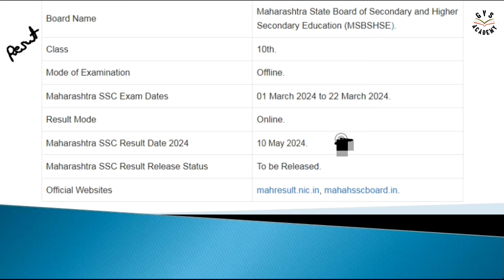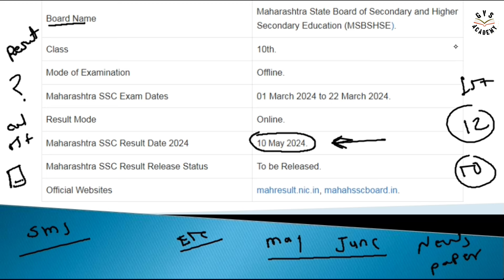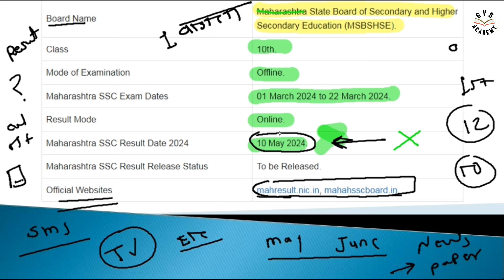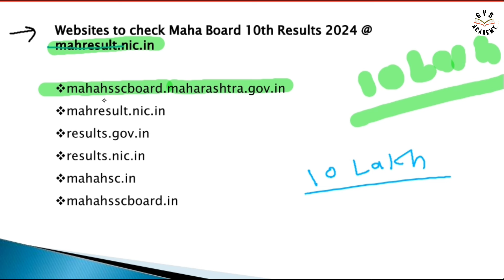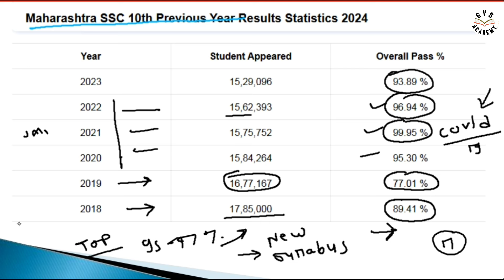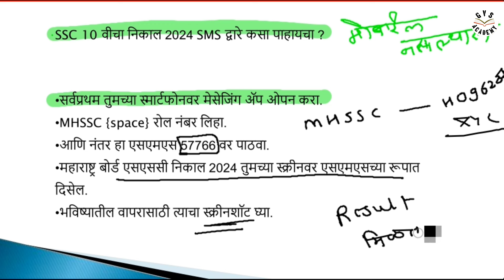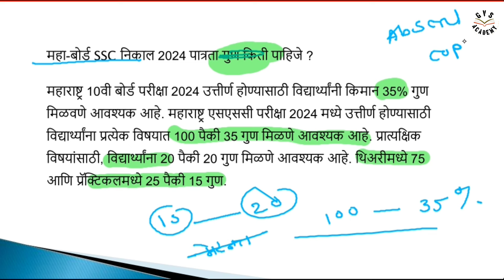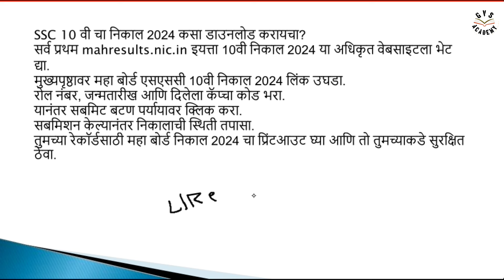10th Result : कधी लागणार? अणि कसा पहावा ? SMS द्वारे कसा मिळतो result या सर्वाची उत्तरे या मध्ये.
ज्या मित्रांना 10th Result : कधी लागणार? अणि कसा पहावा ? SMS द्वारे कसा मिळतो result या सर्वाची उत्तरे या मध्ये. 10th 10th class result
Offical link :- gvsacademy.in
Result Chek Link :
mahahsscboard.maharashtra.gov.in
mahresult.nic.in
results.gov.in
results.nic.in
mahahsc.in
mahahsscboard.in

 @ व्हॉट्सॲप ग्रुप जॉईन करा - 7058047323